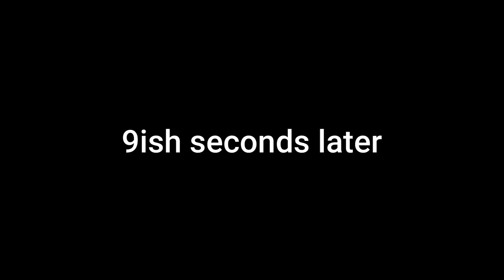Making Questionable Decisions in GTA 5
In this weeks GTA 5 Episode we return to Los Santos with a few tasks at hand...Get a film back that was stolen from Solomon, Go to a movie premiere at the Oriental Theatre on Vinewood Boulevard, SAVE MY FAMILY!...and prep for The Big Score Heist.

If it's your first time here and would like to watch the other videos in my GTA 5 Playthrough then click this silly link right down yonder: